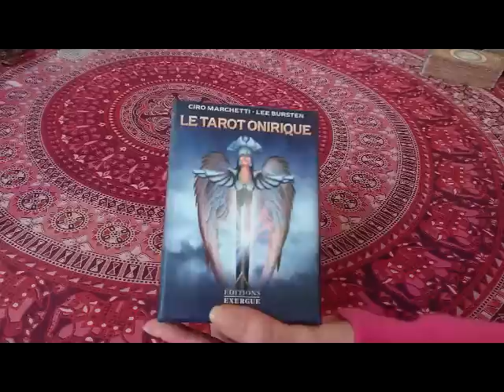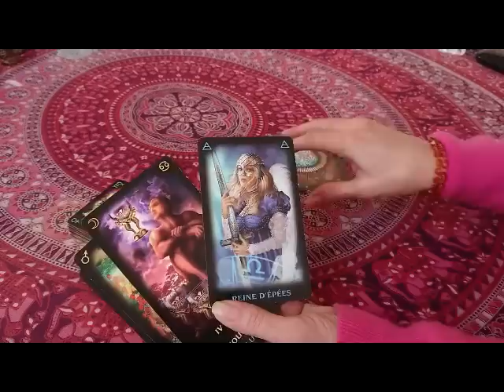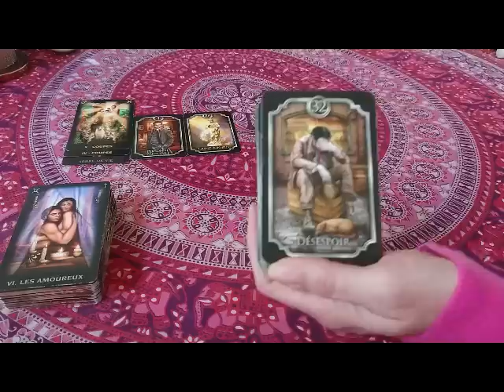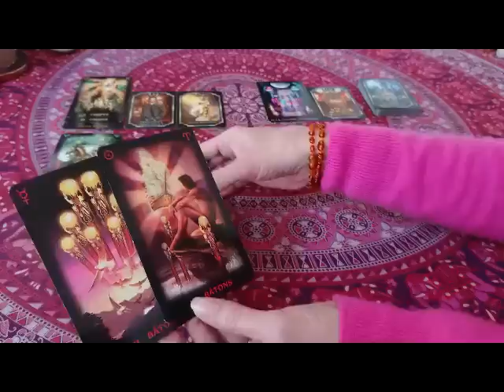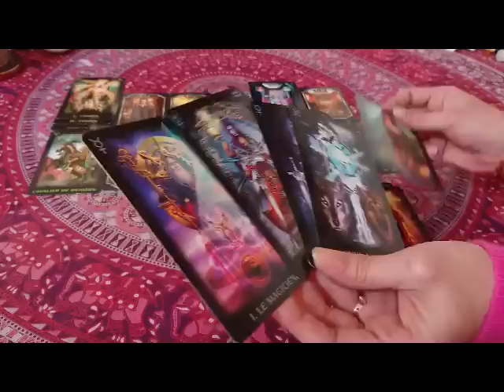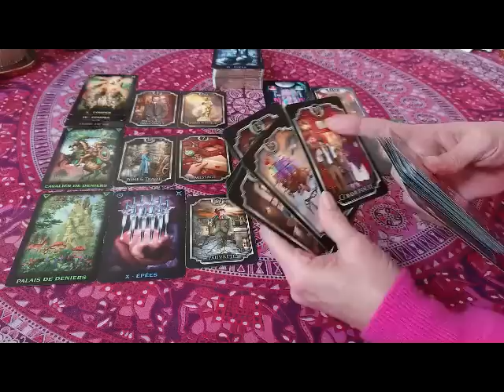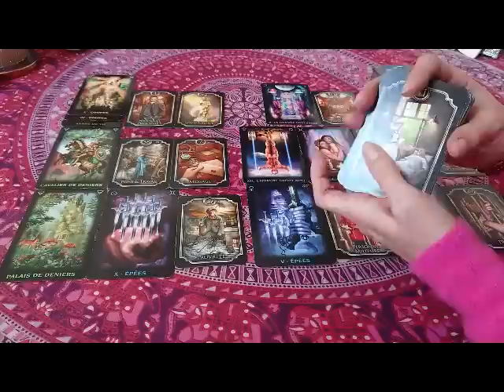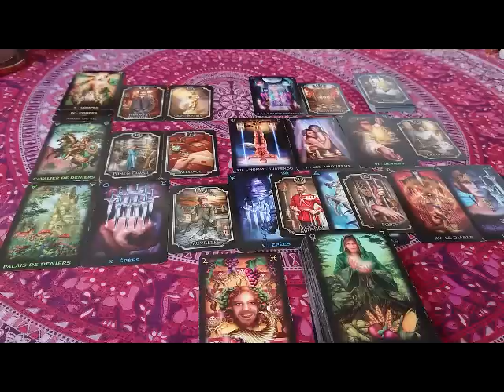Il L'aime tellement ! Il doit en finir avec les Tierces pour réaliser son Rêve avec Elle